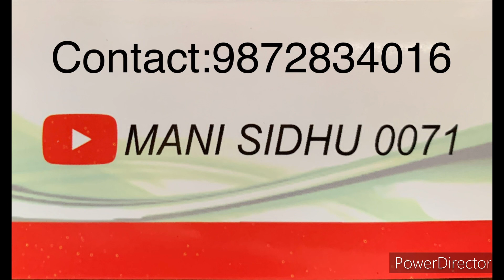Swaraj 969 |Model:2021|For sale| Phone:9872834016 | Mani sidhu 0071 | manisidhu0071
Swaraj 969
Model:2021
For sale
Mani sidhu 0071
manisidhu0071